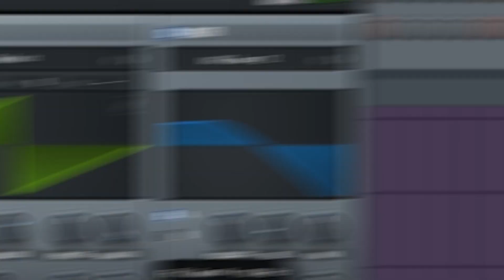...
bye

If you see this you know it's april 1st